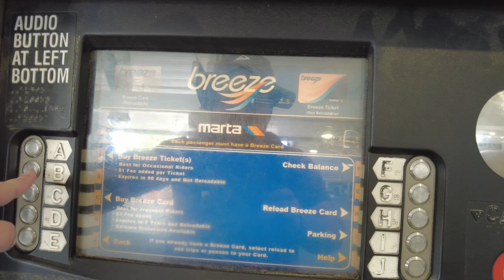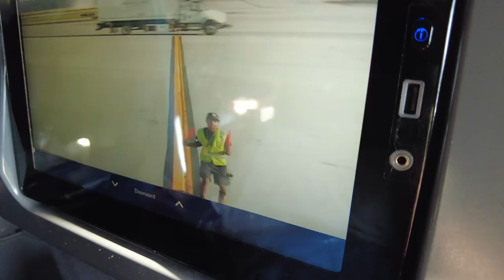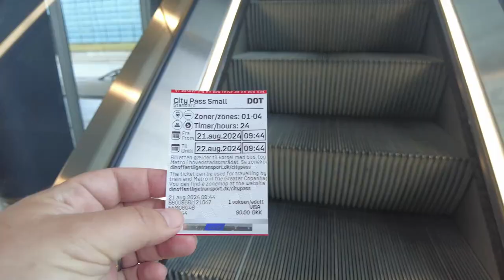The Whirlwind Wedding Trip Part One: Atlanta to Aberdeen via Copenhagen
In August of 2024 I was invited to my high school best friend's wedding. The only problem with this is I went to high school in Scotland and currently live in the US. This is a video of the travelling I did to spend two days in Glasgow for that wedding. In Part One I take Scandinavian Airlines on their new flight from Atlanta to Copenhagen, spend a long layover exploring some of that city, then fly onwards to Aberdeen where I spent the night.

00:00 Walking to MARTA
01:22 MARTA North Springs to Airport
03:10 International Connector Shuttle
04:20 SAS A330 Atlanta to Copenhagen
10:01 Copenhagen Metro
10:52 Netto Canal Boat Tour
12:49 Exploring Copenhagen on Foot
15:12 SAS Lounge Copenhagen
15:44 SAS CRJ-900 Copenhagen to Aberdeen
17:42 First Aberdeen Jet 727 Bus